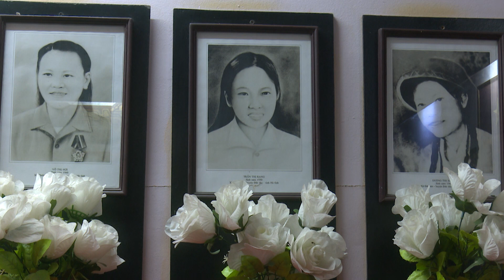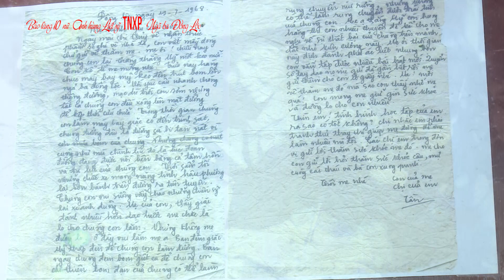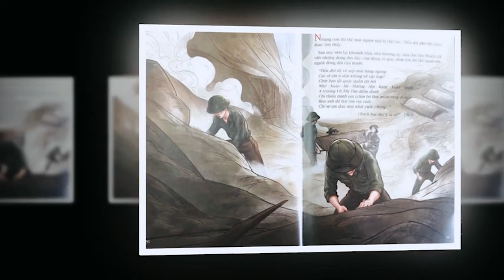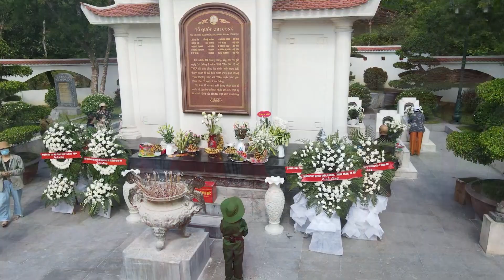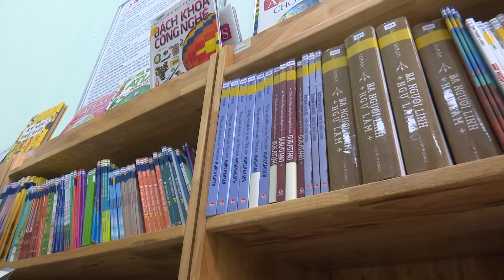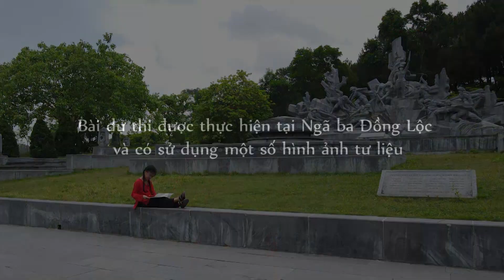Tác phẩm dự thi "Đại sứ văn hóa đọc" năm 2023 - Võ Mai Quỳnh Anh